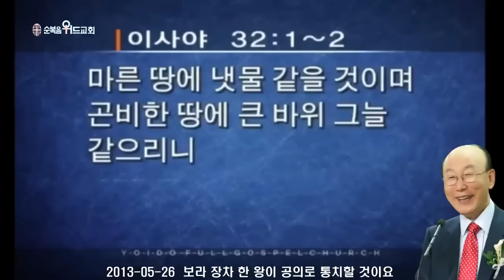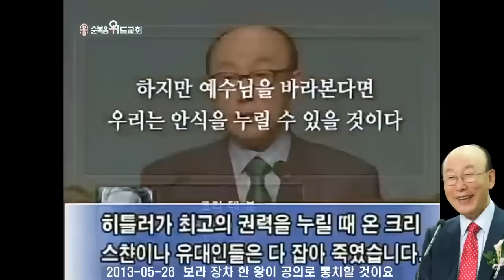◆ SUNDAY WORSHIP ◆ 조용기 목사님 주일설교 - 보라 장차 한 왕이 공의로 통치할 것이요 ▶ 사 32:1~2